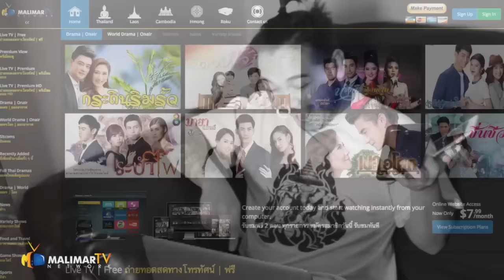How to Get Lao/Thai Tv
Address: Malimar

BGZTV